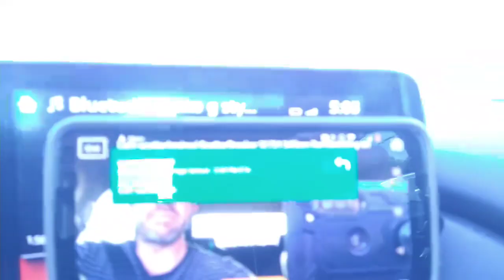ScatterBrained 12.7.21 RamBabbling on House of Gucci – Part 2- on the Road-io aFtER 345 pm